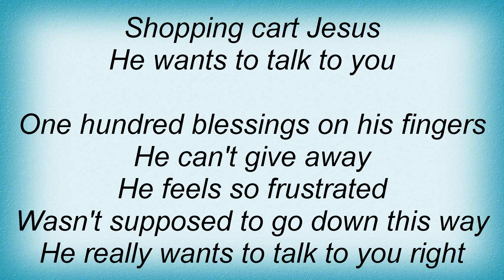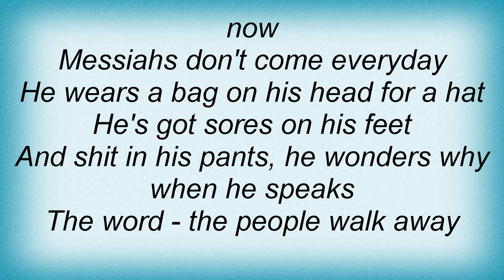58 - Shopping Cart Jesus Lyrics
58 - Shopping Cart Jesus Lyrics